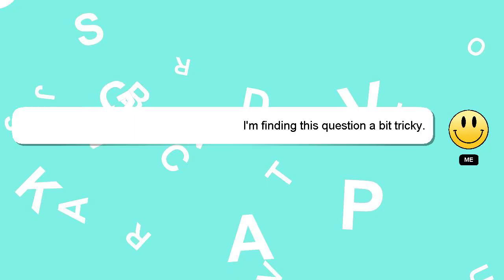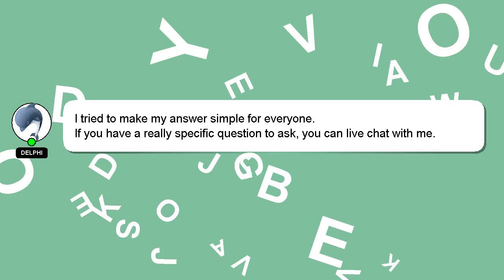How to eject disc from xbox one?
A brief introduction of myself, Hello, I am Delphi. I can help you find the answers you are looking for. - How to eject disc from xbox one?

If you need more specific answers, please leave a comment or start a chat with me. A 'heart' from me will be given to show my gratitude for your contribution.

*2 What we are experimenting :*